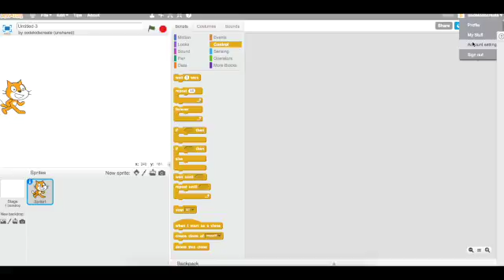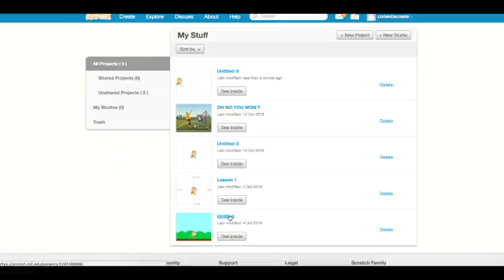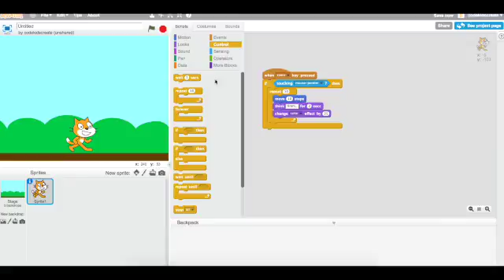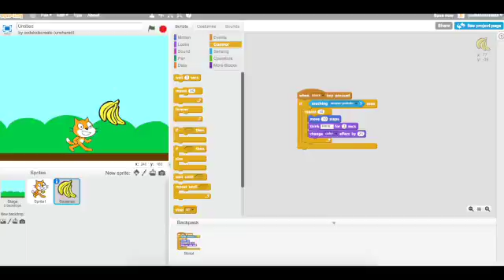SCRATCH TUTORIAL: HELPFUL HINTS MY STUFF AND BACKPACK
In this video we cover how to find your past creations and how to make use of your backpack!

Tool: scratch.mit.edu

Have a Scratch or coding question you need to have answered? Post it in the comments below!